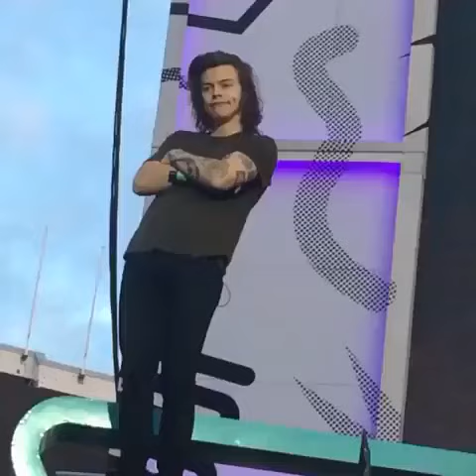Best Of Vines Popular Today 28-06-15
Original vine links:

I truly love the memories we create, the experiences we share, and the life that we have together. Happy one year Helene . I love you
best song to ever exist honestly.
please comment if you have my notifications on im curious!!!
SUPA HOT FIYA!  | click the in the top right of my profile comment "" & ill FLLW you.
You know you're ugly when it comes to a group picture and they hand you the camera
"You want one straw so you can suck it up?" LOL w/ Isaac Coffee & Caleb Coffee (I heard someone say this at the beach)
when you finally tell the truth and she don't believe you
Press the star at the top right of my profile to be notified when I post a new vine thanks in advance
When your mom having sexual intercourse in the room next to you
No matter your storm... No matter your trouble... No matter your trial... Jesus is worth holding into as your help! (w/David Crowder)
_Heart Beatz_ / and favorite their profile cause the vines are awesome